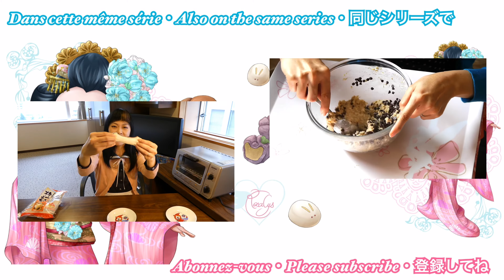Gratin de mochi au miso [Recette facile au Japon][Au toaster] Ma 1ère recette au miso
☞ Vidéos connexes :
・Mochi au chocolat Meiji & Lotte [Recette facile au Japon #5][Au toaster] Ma 1ère recette au mochi

Illustratrice & Cool Japan fan ! Mon travail & mes passions : mon point de vue pétillant sur le Japon en français ♥